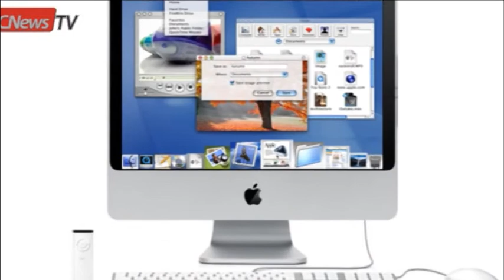Выбор ИТ-лидеров России: РС или МАС?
«Что вы выбираете: Mac или PC?» - этот вопрос корреспонденты CNewsTV задали ведущим ИТ-директорам и экспертам в области информационных  технологий. О том, как  распределились  голоса, вы  узнаете в программе «Битва технологий».